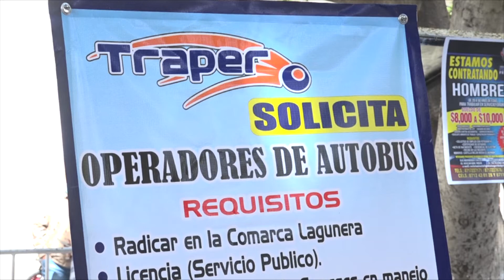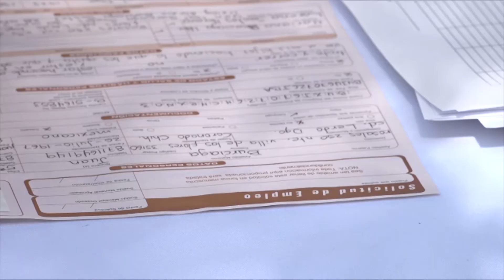La falta de experiencia y la contingencia sanitaria principales obstáculos para encontrar un empleo